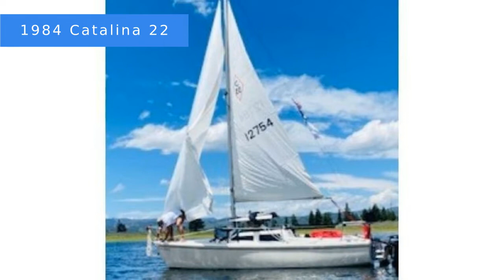1984 Catalina 22 for sale in Lake Granby, CO, US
Sail this beauty on freshwater mountain lakes or wherever you see fit. She has a newly remodeled interior and is great starter boat or fun cruiser with all the best Catalina options. The fiberglass hull exterior is in good condition with minor scrapes. The black bottom antifungal paint was professionally applied approximately two years ago. The Retractable 550 lb. lead swing keel is operated by a cable crank, to allow easy trailering and access into 20 inches of water. The exterior cockpit is 6-6 long and comes with two marine vinyl cushions. The cabin windows are tinted for privacy. She comes with three sails, the main, jib, and genoa. There is also a newly rebuilt bearing retractable furling. All lines were replaced approximately two years ago. There is a line winch with two cam cleats on each side of cockpit for multi or single handled, sailing use. There is also, the coveted pop-up cabin with fiberglass sliding door, complete with a vinyl cabin snap on cover. The vinyl cabin cover features front and side windows. Custom covers include black Cordura, main sail, crib door, cabin rail, and safety line covers, were added two years ago as well. A fully adjustable black Sunbrella* Bimini with aluminum track and frame was custom made for this boat. There are all new interior beige Sunbrella* cushions covers throughout with new foam inserts in v-berth. The kitchen table converts to a bed, multiple seating options and side cubies for storage. This boat also comes with full sliding cabinet kitchen with sink, draw/cubie and 20-gal freshwater reserve, with stove and the porta potty slides under the berth for great storage. A 4-yr old Mercury 9.9 outboard trolling motor, with a 3-gal gas tank was purchased for this boat. The oil and transmission have been changed yearly. She comes with a single axle aluminum trailer with new tires, new trailer hitch, and boat wench. The lights were recently rewired, with moisture resistant couplings. A 12-volt battery illuminates the newly installed cabin/berth lights, and new anchor light with mid forward and down light.